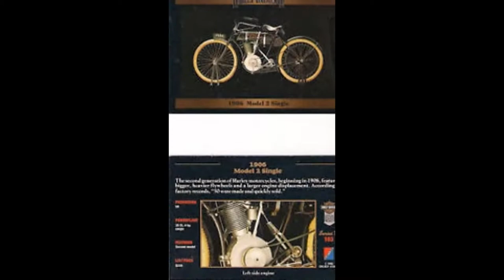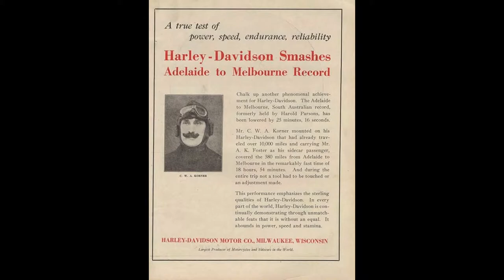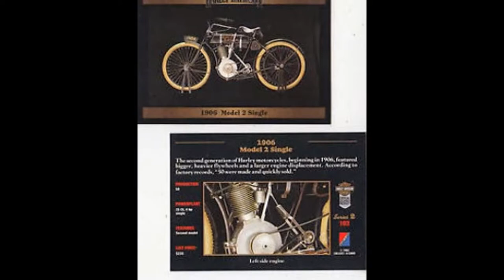Harley Davidson Model 2 1906 with Look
this video shows Harley Davidson Model 2 1906 with Look